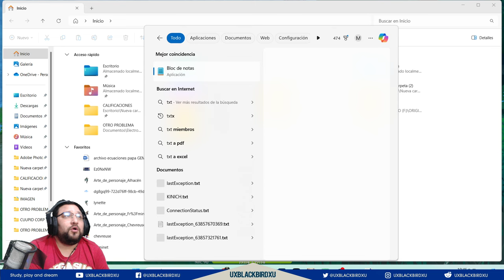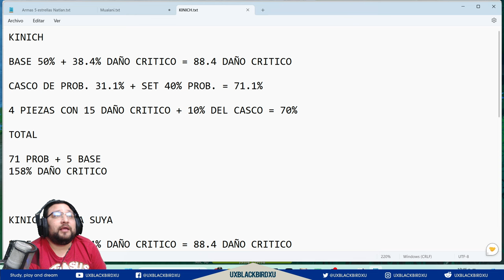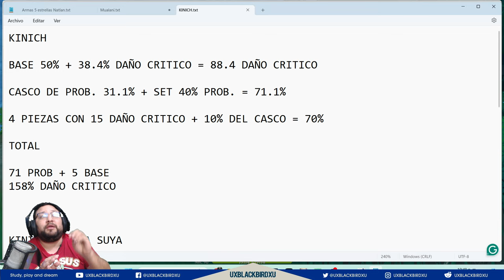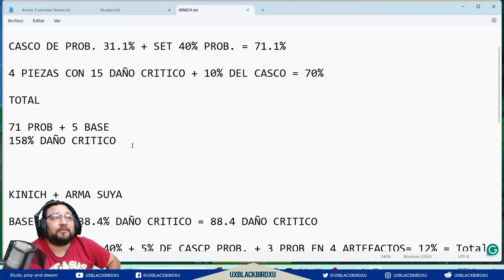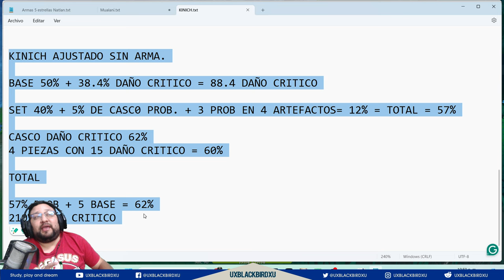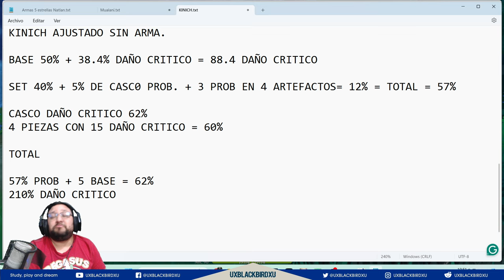✅ KINICH - PRE ARMADO 👍 | 🌋 Genshin Impact🌋 | ASI SE JUGARA ESTE PERSONAJE Y COMO FUNCIONA 🧐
0:00 Intro
1:17 Mecánica de Natlan
4:30 Como funciona Kinich
5:27 Habilidades de Kinich
12:43 Equipos de Kinich
18:44 Pre Build de Kinich
23:01 Despedida

Codigo Creador de Contenido en EPIC:
UXBLACKBIRDXU

OH EKATE
banners mas nuevos (ohekate)